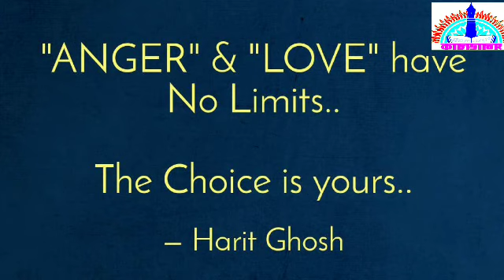Life Story anger & love have no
A very beautiful heart touching Emotional Moral Story 'Anger & Love have no limits'
You'll definitely like & learn a lesson for you life.